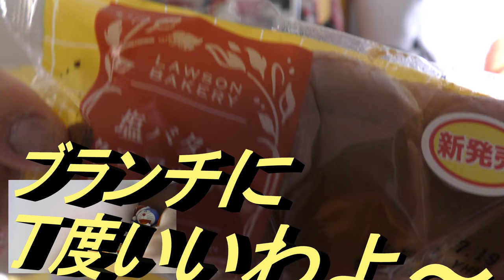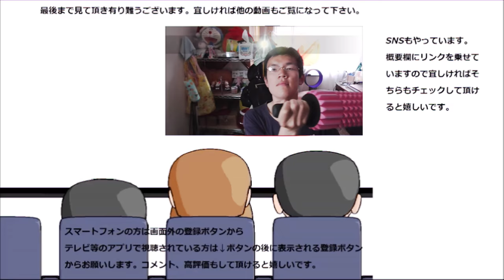ローソン 塩バタークロワッサンハムたまごを食べてみたけど、ハム君行方不明？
ローソン　塩バタークロワッサンハムたまごを食べてみました。
玉子はしっかり感じられましたが、ハムは一体どこに行ってしまったんですか～？
贈り物は此方まで↓
〒153-0042